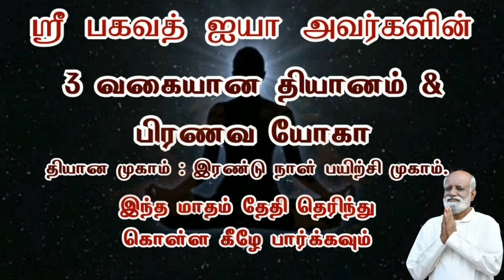உங்கள் நோக்கம் இப்படி இருந்தால் நீங்கள் நினைப்பதை அடையலாம்..! - Sri Bagavath ஐயா